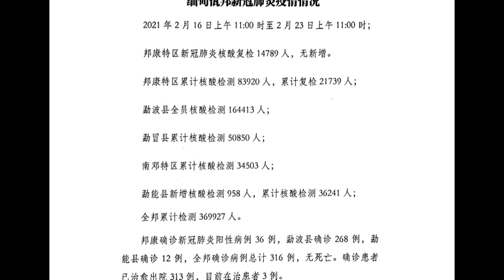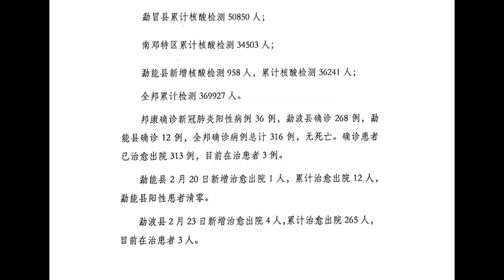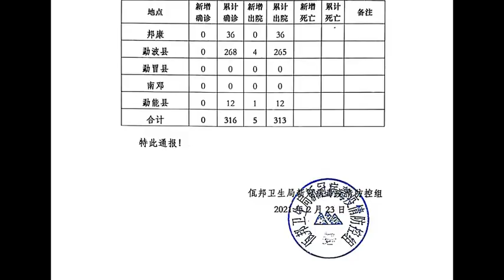“ဝ” ပြည်နယ်သတင်း 2021 02 24